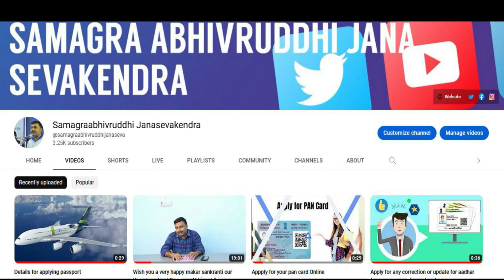ಕಿಸಾನ್ ಸಮ್ಮಾನ್ ನಲ್ಲಿ ದೊಡ್ಡ ಬದಲಾವಣೆ//ಇನ್ನು ಮುಂದೆ ಇಂತಹ ರೈತರಿಗೆ ಹಣ ಬರಲ್ಲ//ಕೇಂದ್ರ ಕೃಷಿ ಸಚಿವ, ತಪ್ಪದೆ ನೋಡಿ